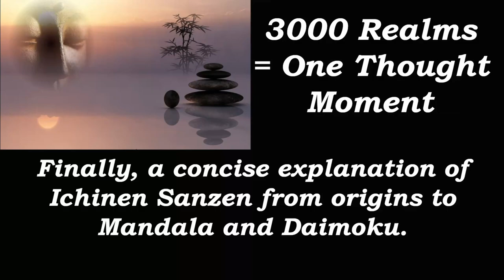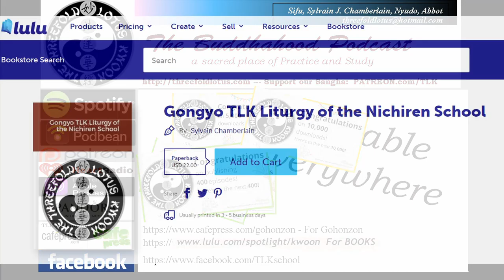3000 Realms in One Thought Moment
Finally, a concise and complete explanation of the Original Enlightenment of Ichinen Sanzen from Chi-i to the Mandal and Daimoku of Nichiren Shonin.